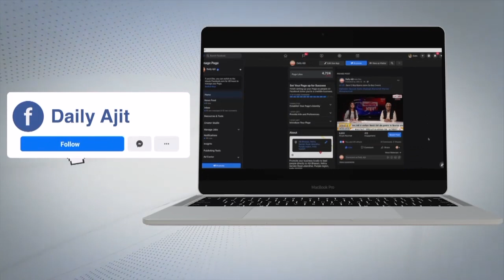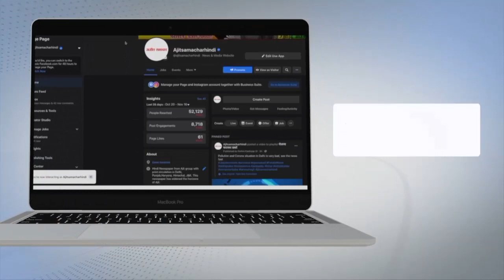ਚੋਣ ਪ੍ਰਚਾਰ ਦੌਰਾਨ ਮੋਗਾ ਵਿਚ ਕਾਂਗਰਸੀ ਤੇ ਅਕਾਲੀ ਵਰਕਰਾਂ ਵਿਚਕਾਰ ਝੜਪ